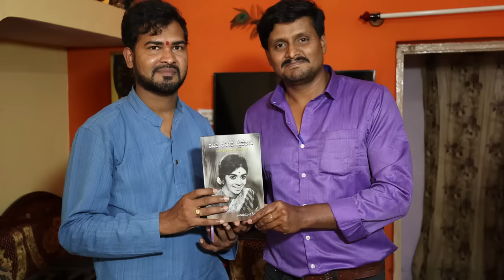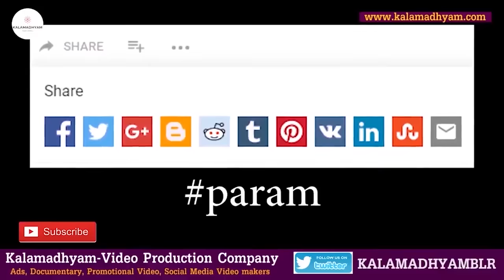'ಗುಡಿಗೇರಿ ಬಸವರಾಜ ನಟಿ ಕಲ್ಪನಾಗೆ ದನಕ್ಕೆ ಬಡಿಯುವಂತೆ ಬಡಿದಿದ್ದ'-Ep04-Kalpana Book Writer Shridhar-param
ನಟಿ ಮಿನುಗುತಾರೆ ಕಲ್ಪನಾ ಅವರನ್ನು ಕನ್ನಡಿಗರು ಮರೆಯಲು ಸಾಧ್ಯವಿಲ್ಲ.
ತೆರೆಯ ಮೇಲೆ ದುರಂತ ನಾಯಕಿಯ ಪಾತ್ರಗಳನ್ನೂ ನಿರ್ವಹಿಸುತ್ತಿದ್ದ ಕಲ್ಪನಾ ಅವರ ಬದುಕು ಕೂಡ ದುರಂತದಲ್ಲೇ ಅಂತ್ಯವಾಗಿದ್ದು ವಿಪರ್ಯಾಸ. ಅವರ ಬಗ್ಗೆ ಅದ್ಭುತ ಪುಸ್ತಕ ಬರೆದ ಶ್ರೀಧರ್ ಅವರ ಸಂದರ್ಶನ ಸದ್ಯದಲ್ಲೇ. ನೋಡಿ ಎಂದಿನಂತೆ ಕಲಾಮಾಧ್ಯಮ ಬೆಂಬಲಿಸಿ.

Interviewed & Directed by: KS Parameshwar
DOP: Raviraj Hombala
Produced by : Kalamadhyama Media Works.

A/c name: Kalamadhyama Media Works,
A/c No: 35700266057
IFSC code: SBIN0007981
Bank: SBI
Branch: Padmanabhanagar, Bangalore, Karnataka, India